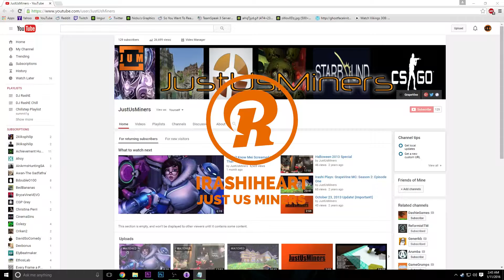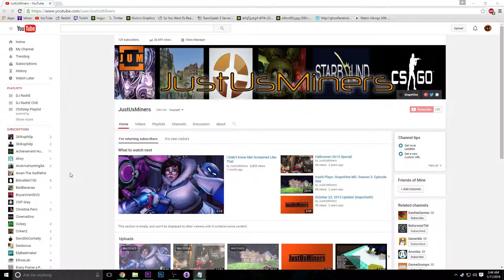Ultra Quick, Unprofessional 3am Announcement Video! :D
I'm tired, but I'm just as excited! Webcam is only 640x480 so not great on 1920x1080.

Specs:
Nvidia GeForce 970
i7 4.5 quadcore processor
14GBs Corsair DDR3 ram
750D Corsair Case
Logitech 230 Stereo Headset
Neewer NW-1500 Studio Microphone